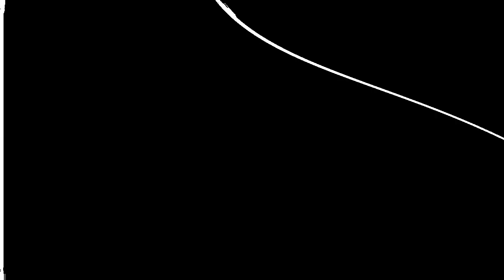[EPILEPSY WARNING] Movie 24 01 15 08h55m13s